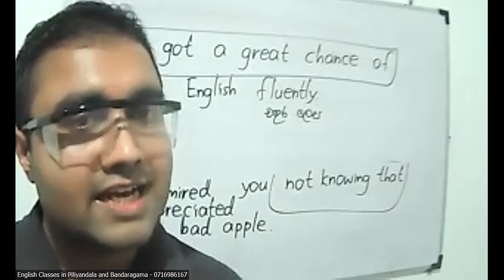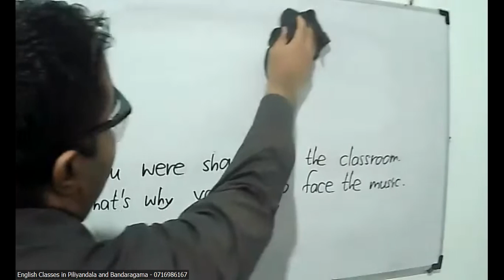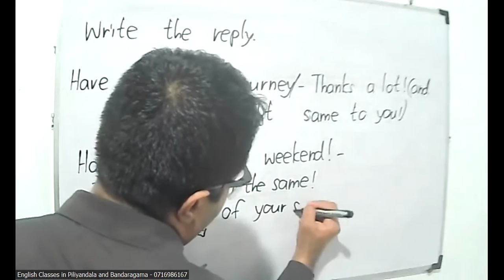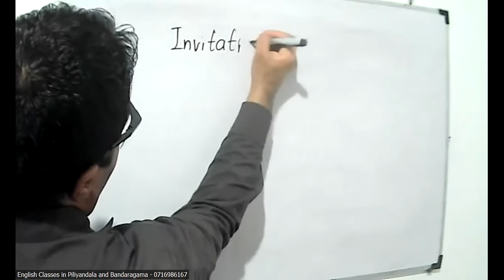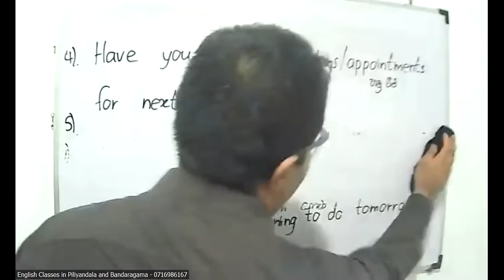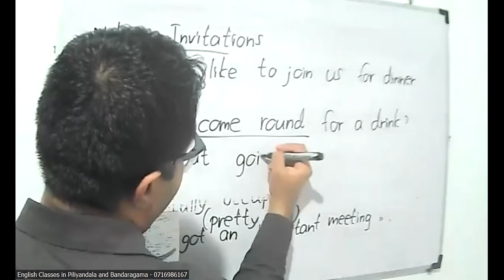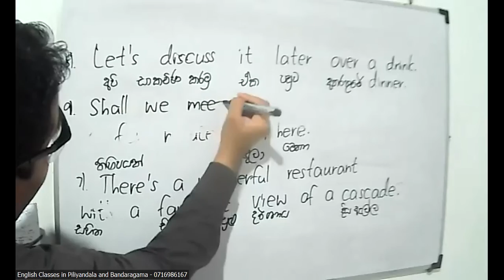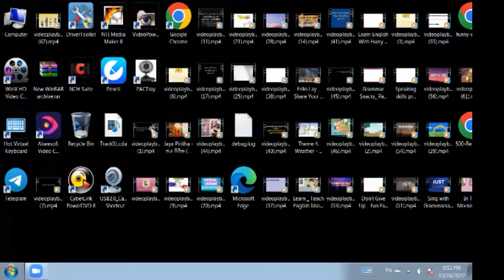British Spoken English Class 2 - 26/l0/2022